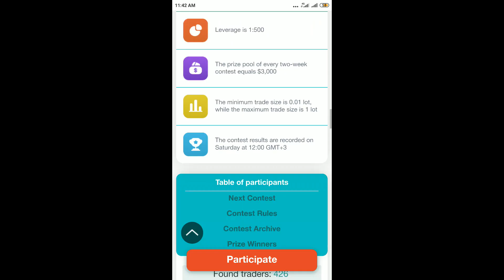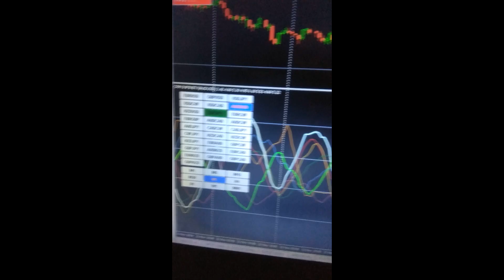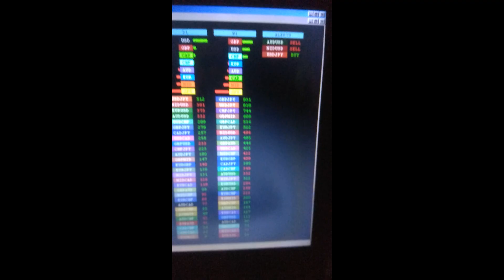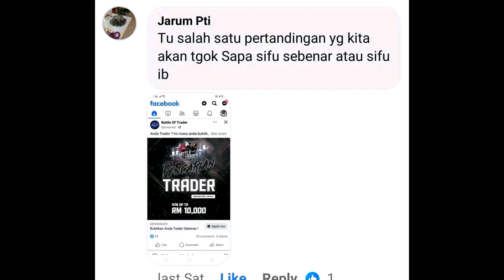INSTAFOREX contests bonuses events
InstaForex regularly holds exciting Forex contests allowing participants to challenge their trading skills. The contests winners are awarded real prizes. The annual prize pool is more than $500,000! In addition, you can win a premium car, a brand-new device or an unforgettable trip. You can take part in forex contests regardless of your knowledge of Forex as our company has developed contests for both demo accounts and live accounts. Thus, newbies get an opportunity to:

Best Trading Platform. Open your account & trade securely

1. Sign Up! Register!  Open an account at FBS.

2. Sign Up! Register!  Open an account at XM

3. Sign Up! Register!  Open an account at INSTAFOREX.

4. Sign Up! Register!  Open an account at Forextime FXTM.

TradingView is a social media network, analysis platform and mobile app for traders and investors. Join now, click:
Register! Sign Up! Start mining cryptocurrency right now.Use your Laptop or PC to Earn Crypto. Turn your PC or Mac into a powerful mining farm.

IQ Option - Invest in Stocks, Commodities, Currency Pairs, Indices and ETF. Minimum deposit - $10 Minimum trade - $1. You Can Start with a Free Demo. $10 Minimum Deposit. Fast Payouts. 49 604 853+ Traders. Various Investment Type. Returns up to 95%.